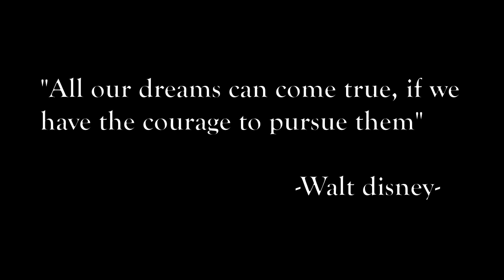Yan Cabral - DREAMS - Black Widow Production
My friend, but firstly teacher and mentor of Bjj, who showed and proved me how we can all attain our dreams if we believe in them.
the story starts in 2007, as we were walking down a street in Toulouse France where Aranha BJJ originated, I asked him "yan, do you think you'd fight in Japan one day?"
I remember him saying tilting his head up "Man, Japan that's my dream"...
Dreams are always initiated from a thought.
Always believe in yourself and never stop reaching for a greater life.
Keep on Training and keep on dreaming
OSSSSSS